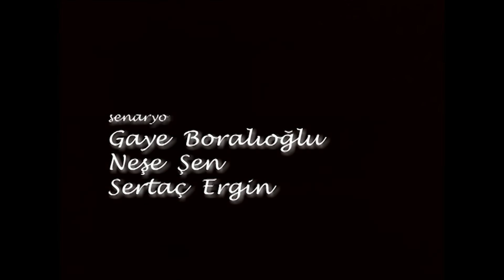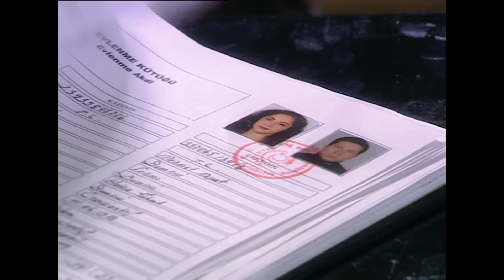Zerda 14. Bölüm | HD